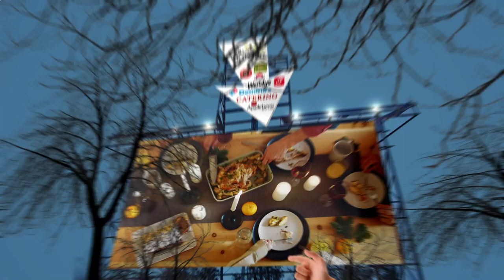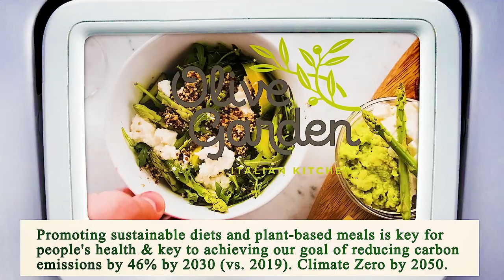Close to Me Restaurant - Close to Me Restaurants - Dallas 75287, Dallas County, TX, US